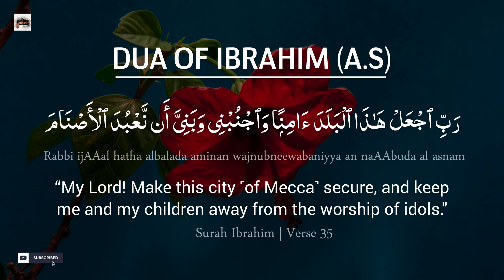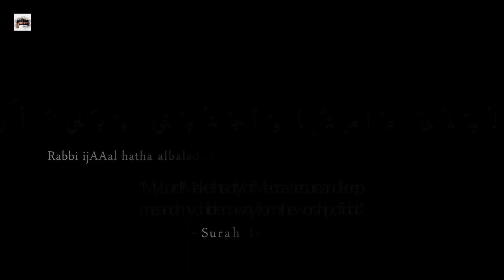Duas of Prophets Series I Dua of Prophet Ibrahim (A.s)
This dua can be recited For
1. protection from Shirk (polytheism)
2. For the safety and security of your city [from any riots,oppression or disasters].